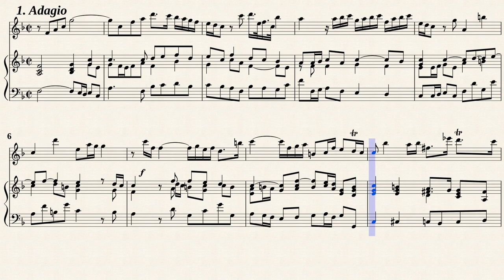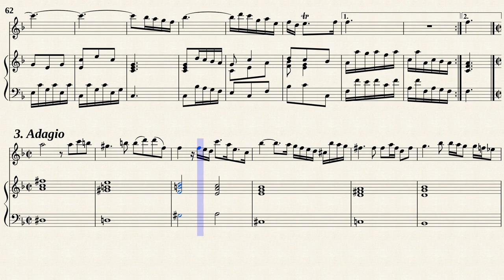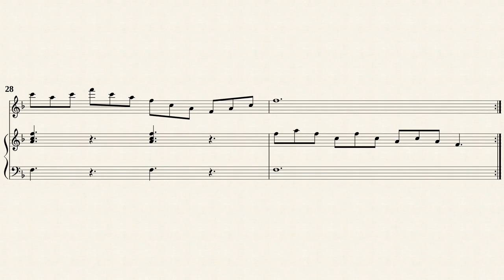Händel, G. F. Flute Sonata D-Dur, HWV 378 [Rec, Vla.d.g., Hch]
Terence Best
Querflöte Sonate D-Dur, HWV 378
für Querflöte und Basso continuo
Transposed for Rec, Vla.d.g., Hch in F-Dur